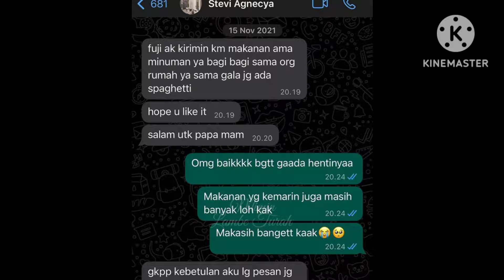Pilu! Isi Chat WA Terakhir Stevi Agnecya Mantan Istri Samuel Rizal Pada Fuji Sebelum Meninggal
Selebritas Fujianti Utami Putri alias Fuji masih tidak menyangka atas kepergian Stevianne Agnecya atau Stevi Agnecya.

Hal tersebut disampaikan melalui akun miliknya di Instagram pada Jumat.